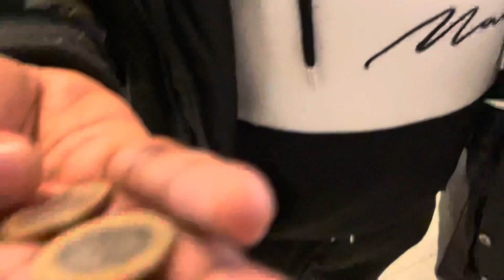Changing Money In Turkey